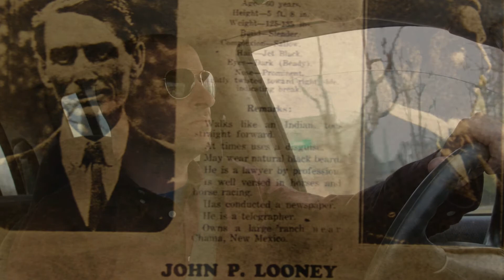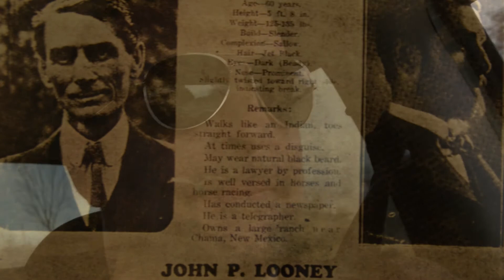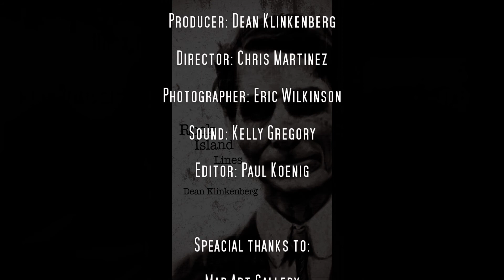Rock Island Lines Trailer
Rock Island Lines (Frank Dodge mystery #1), by Dean Klinkenberg

Frank Dodge is out to resurrect the story of a brutal gangster by writing about one of his descendants, Miguel Ramirez. Dodge's obsession with the story, though, will ultimately make him question who he is and what he's capable of doing. When Ramirez is found floating in the Mississippi River, Dodge finds himself on the wrong side of a murder investigation and wishing that he'd left the gangster's memory locked away in the past.

"Giant Wyrm"
"Dances & Dames"
"Octo Blues"
"Vanishing"